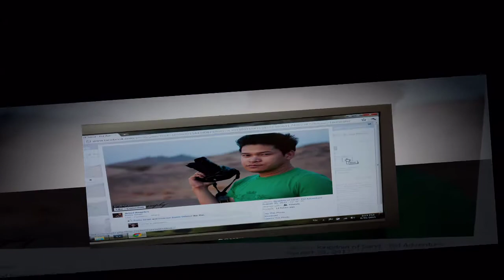Spectrum's Lighting Workshop By Malin Chlim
Basics Of Lighting introduced by Ms. Malin Chlim of Family Portraits